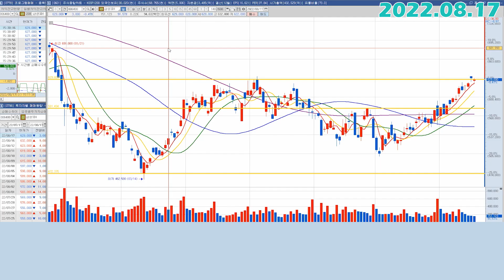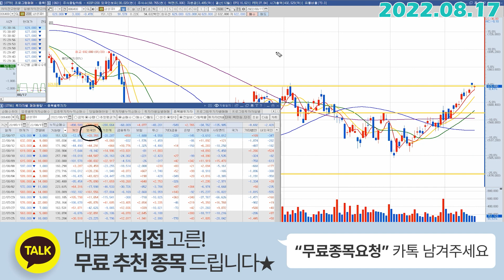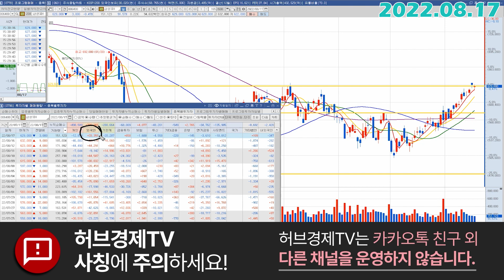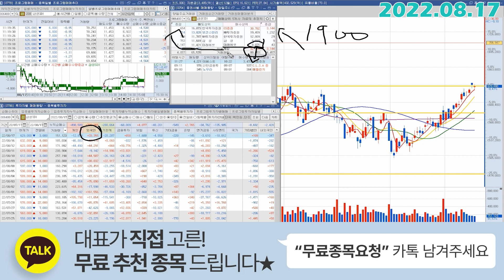삼성SDI (006400) - 장중에 외국인 포지션 보는 법